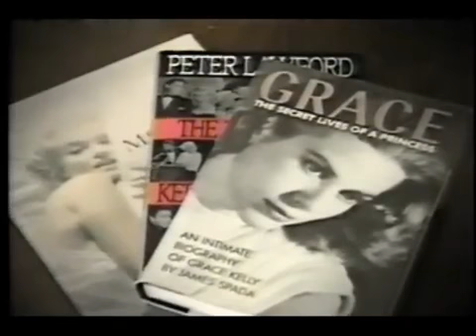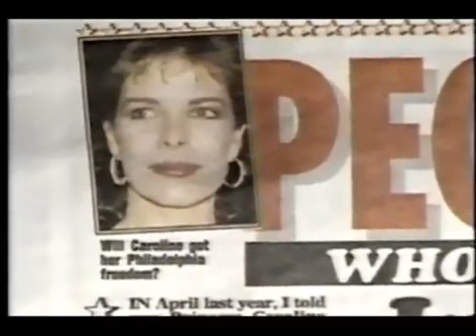(1992) Hard Copy TV - Princess Caroline Tragic Life